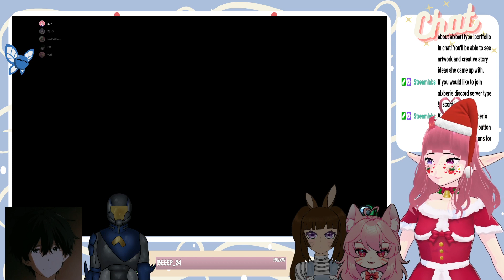🍓who is the sus one? - Road to 300 |VTuber| !discord🍓